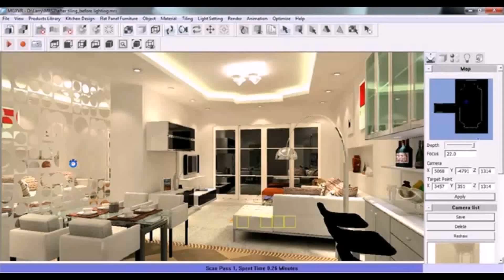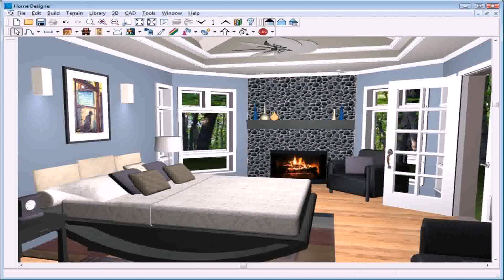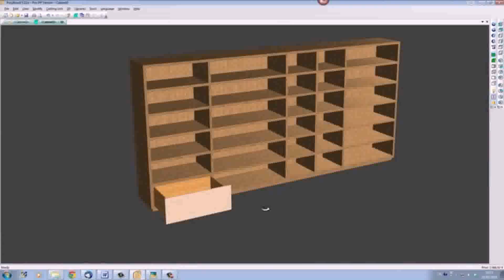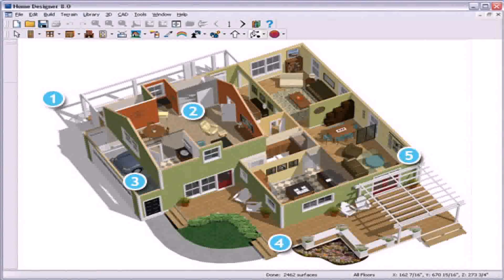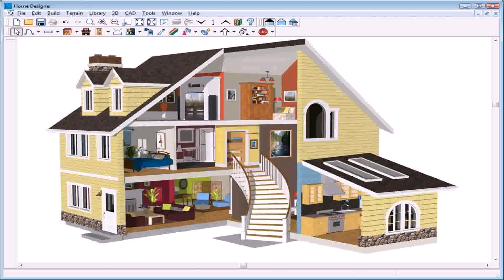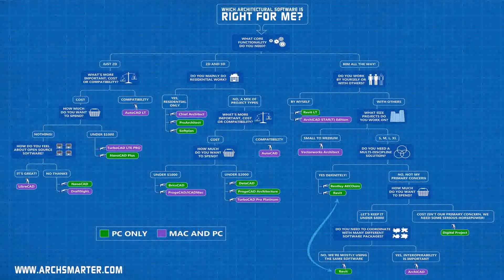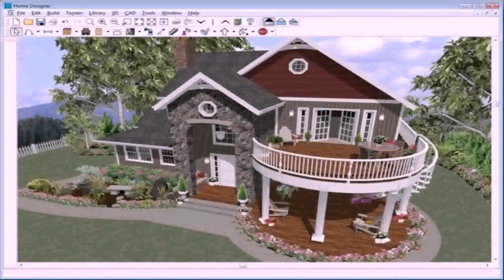Best Home Design Cad Software Mac